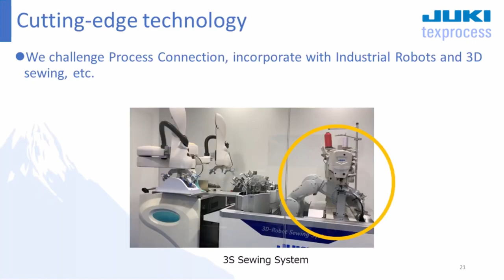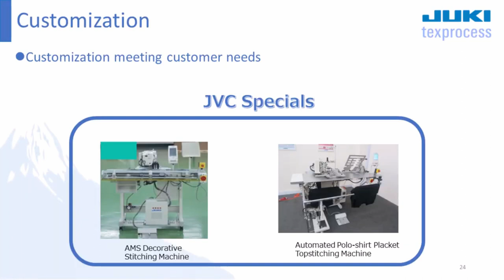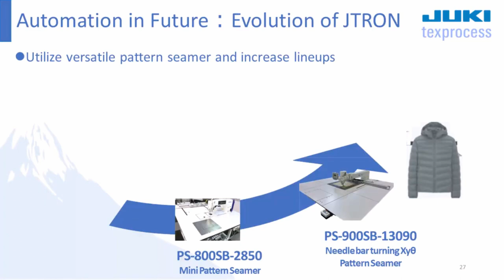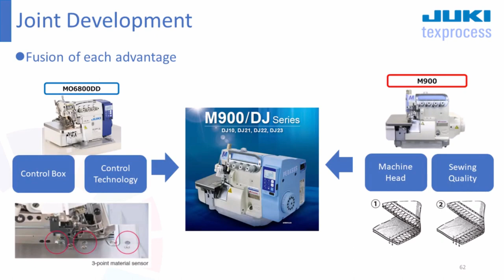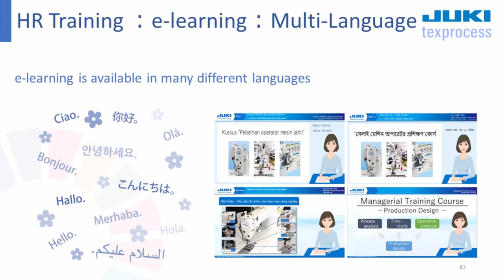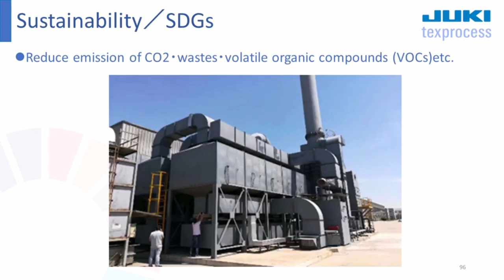JUKI Smart Factory Concept Texprocess 2022